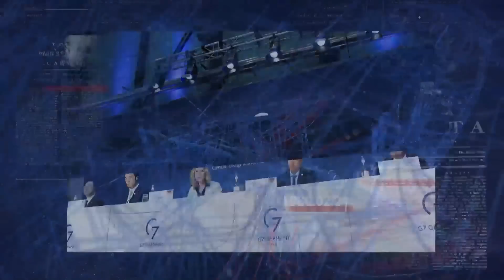ما الضغط الذي ستشكله أزمة الطاقة على أهداف مجموعة G7؟ - الرابط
ما الضغط الذي ستشكله أزمة الطاقة على أهداف مجموعة G7؟ هل من حلول سياسية تساعد الغرب على تخفيف تداعيات الحرب؟